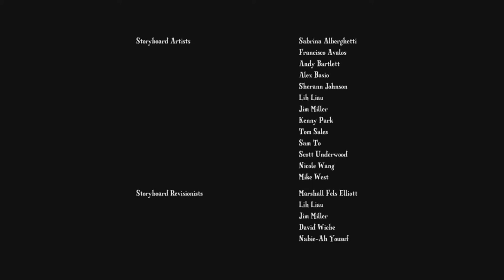[YTP MLP] My Little Banaan 2 Fruit is Magic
Part 2 Of the First Part